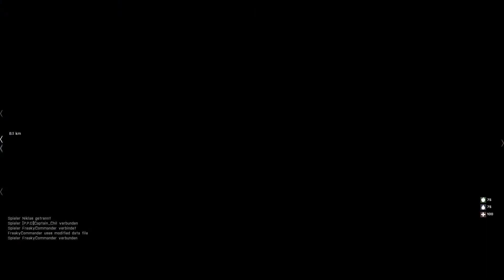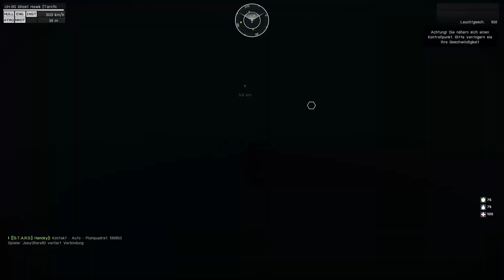ALTIS LIFE [ARMA 3] [HD+] #48 - Lästiges Anhängsel | Let's Play Altis Life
«ARMA 3»
Action Simulation von Bohemia Interactive (2013)

«AMAZON»
Ihr wollt was anderes bei Amazon kaufen?